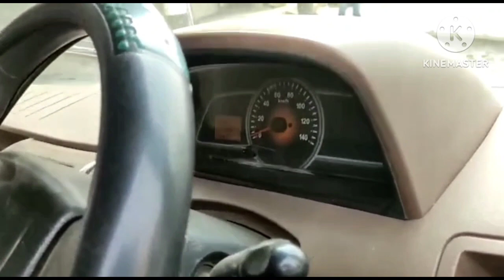১৭ সালের রানিং বিগ বোলেরো পিক-আপ।। দাম- ৭,৩০,০০০/-।। কাগজ আপডেট।। লোকেশন -যশোর।।হটলাইন-০১৭১৬১১৩৪৮৮।।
বিক্রয়ের কথা ভাবছেন?

📱  হটলাইন-০১৭১৬১১৩৪৮৮

🔖 IGNORE THIS  ✍(◔◡◔)